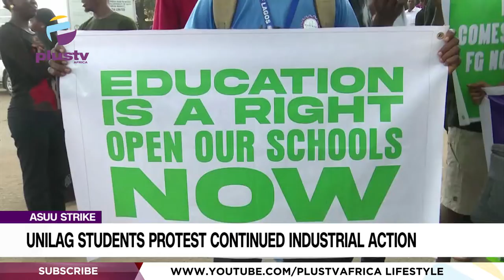A.S.U.U.: Union Extends Strike By 12 Weeks | NEWS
The Academic Staff Union of Universities has rolled over its ongoing strike for another 12 weeks, as a statement signed by the union’s president, Prof. Emmanuel Osodeke, said this was to give the government enough time to satisfactorily resolve all the outstanding issues, and that the roll-over strike was effective from May the 9th.